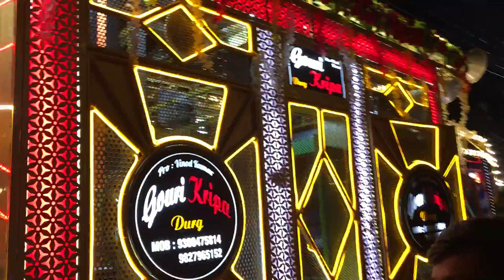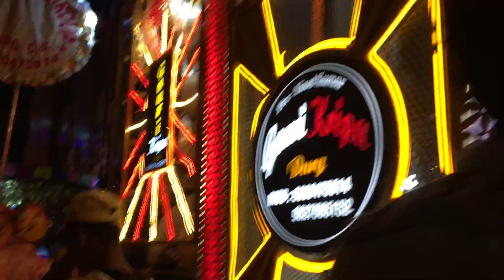अब ये Mata Aarti सब का दिल खुश कर देगा -{ आरती उतारंव मेारे मॅा }- Gouri kripa Dhumal Durg- Navratri